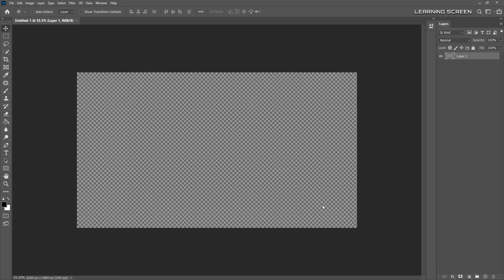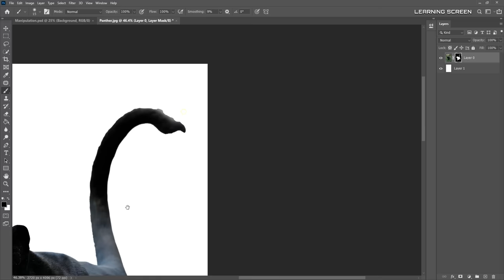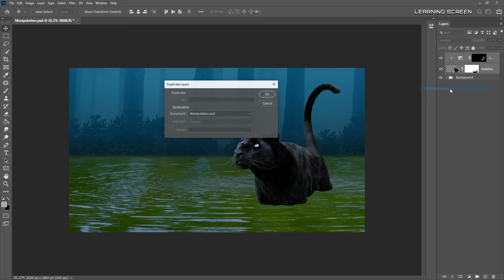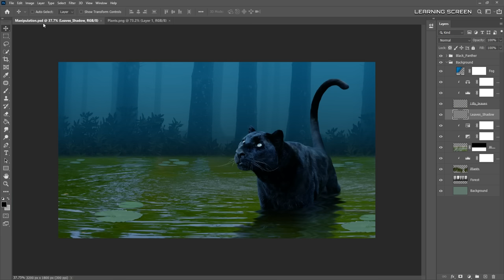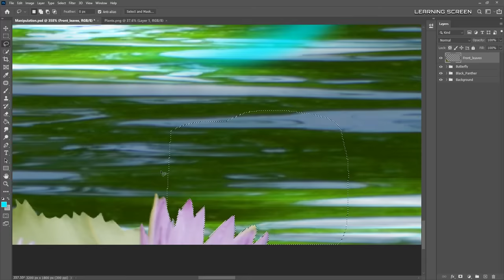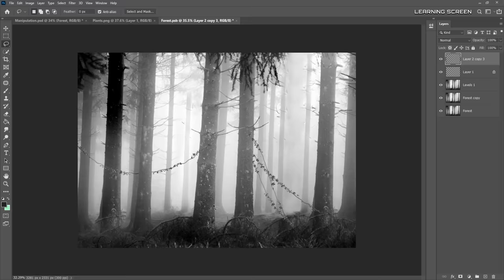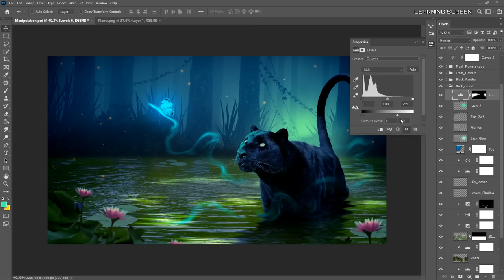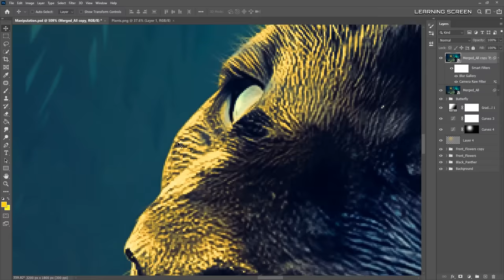Black Panther l Photoshop Manipulation Tutorial l Speed Art